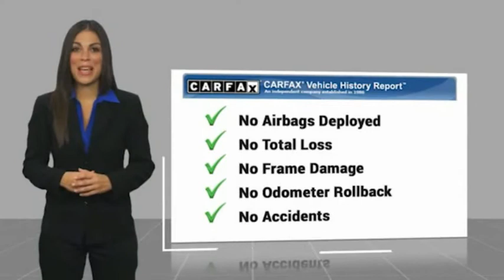2012 Toyota Sequoia Platinum in Chattanooga N7035B